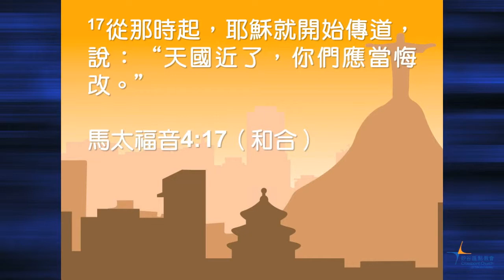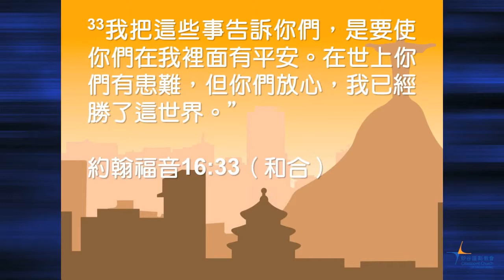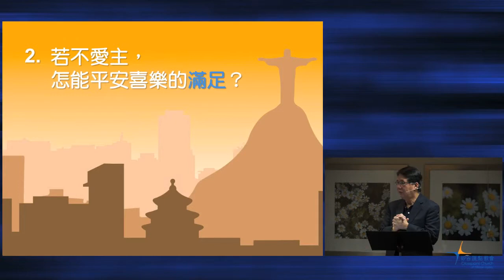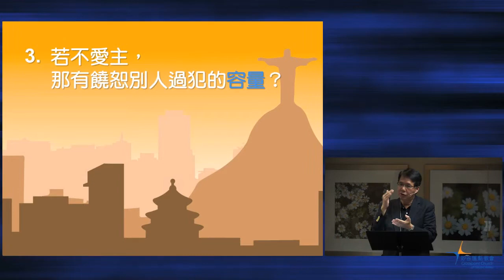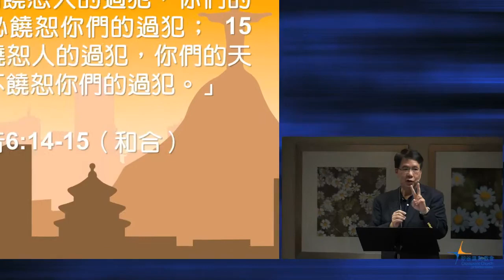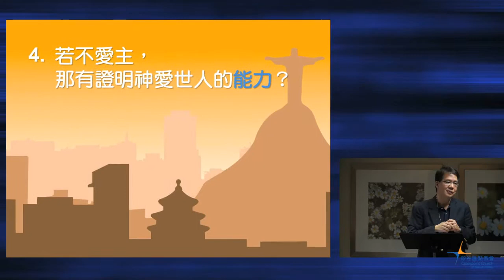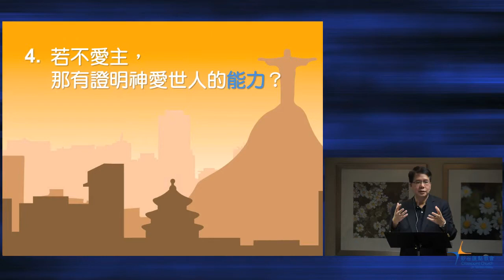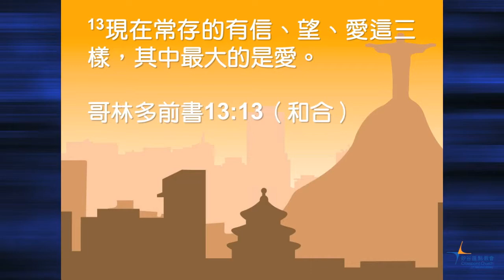2014-10-12 三谷匯點 講道重溫 愛．向地極出發 2. 怎麼不能愛主？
馮大衛牧師 Rev. David Fung

2014年 10-11月 講道系列: 愛．向地極出發

聖經說：「我即使會講人間各種話，甚至於天使的話，要是沒有愛，我的話就像吵鬧的鑼和響亮的鈸一樣。我即使有講道的才能，也能夠洞悉各種知識、各種奧祕，甚至有堅強的信心能夠移山倒海，要是沒有愛，就算不了甚麼。我即使把所有的財產都捐給人，甚至犧牲自己的身體被人焚燒，要是沒有愛，我所做的仍然沒有益處。」傳福音宣教全因為愛，宣教傳福音就是要澆灌愛。